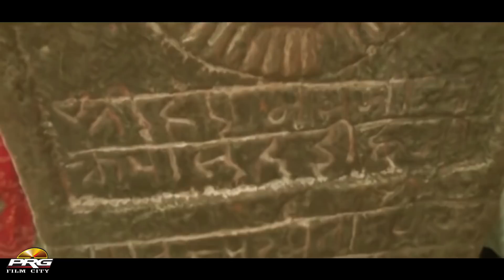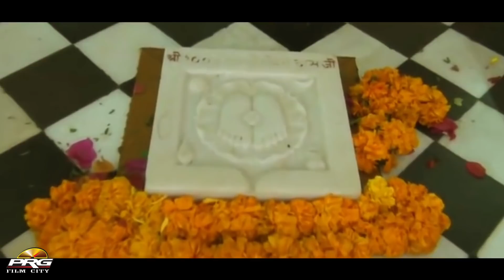Salasar Balaji DJ Song | सालासर बालाजी | Twinkle,Yogesh,Navratan | जरूर देखें | Rajasthani Song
➽Song : Salaser Balaji
➽Singer : Yogesh Chaturvedi मो़ 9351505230, Navratan मो़ 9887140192, twinkle Vaishnav
➽Lyrics : Sawriya Balam
➽Music Label : PRG Film City
➽Sub Category : Song
➽Track Genre : Bhakti Song
➽Director : Sajjan Singh Gehlot
➽Producer : Sajjan Singh Gehlot